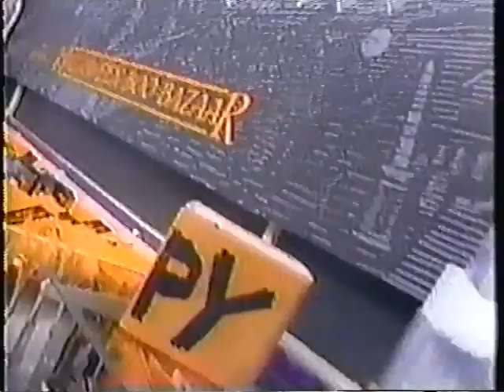1980s Commercials Vol. 172 (1989)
Think the channel is cool & want to help support & keep it going?

Welcome to the Red Mountain Halloween Celebration 2023! All this month, I'll be showcasing commercial blocks that have at least one (maybe more!) Halloween or spooky themed commercial in it! I hope you all enjoy & for today's, I present a block from an unidentified date in 1989 with ads for:

00:00 Lost 'n Founds plush toys by Galoob
00:29 Geo Storm automobile
01:01 Hallmark stores
01:46 Sun-Maid raisins
02:01 Ore-Ida Tater Tots
02:31 "It's the Great Pumpkin, Charlie Brown" TV special rerun promo
02:41 "Garfield & Friends" new episode promo
02:52 CBS station ID
02:56 CBS "Stop the Madness" anti-addiction PSA (f/Jess Walton!)
03:08 Post Fruity Pebbles cereal
03:39 Hershey Symphony chocolate
04:09 "Garfield's Halloween Adventure" TV special rerun promo